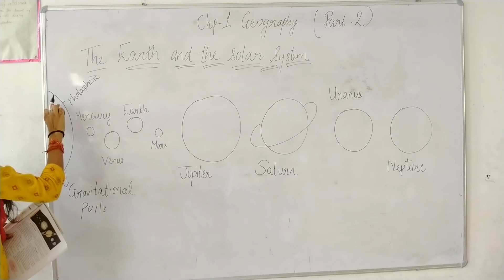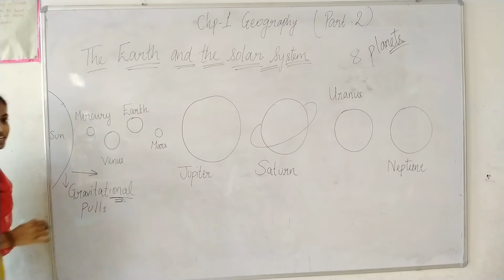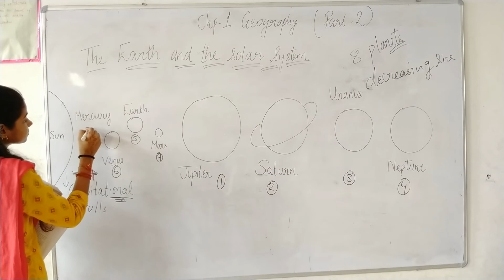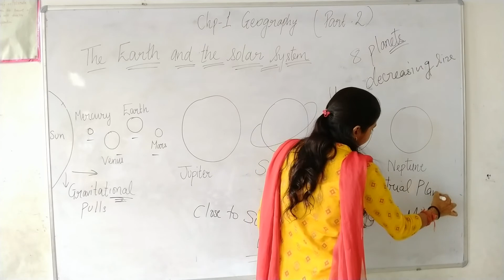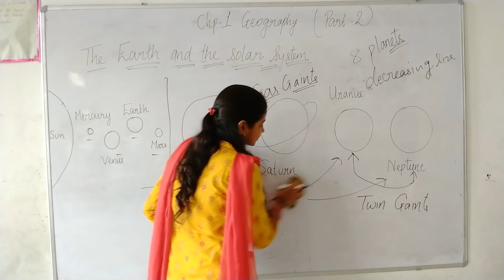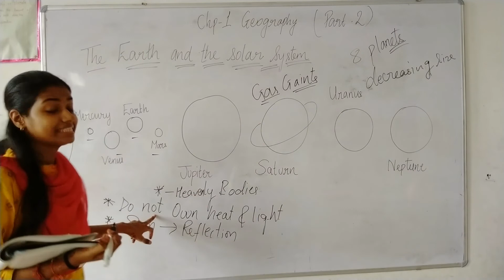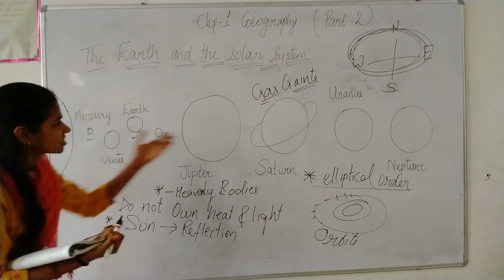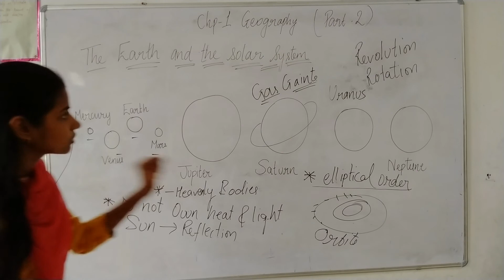The Earth and Solar System Part 2